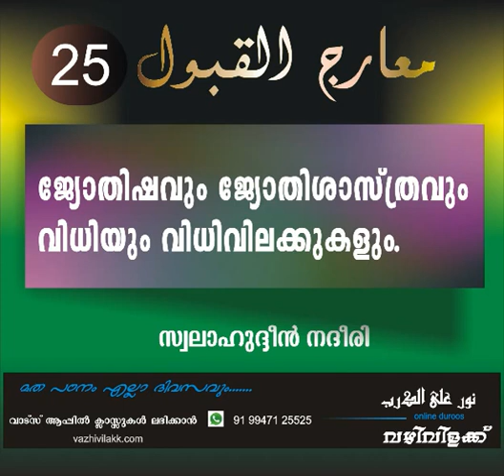ജ്യോതിഷവും ജ്യോതിശാത്രവും വിധിയും വിധി വിലക്കുകളും